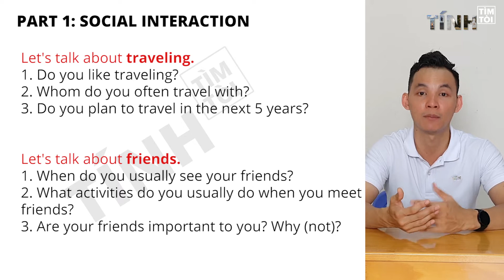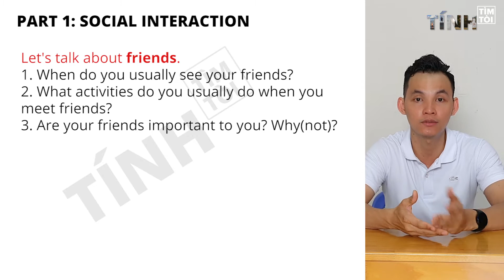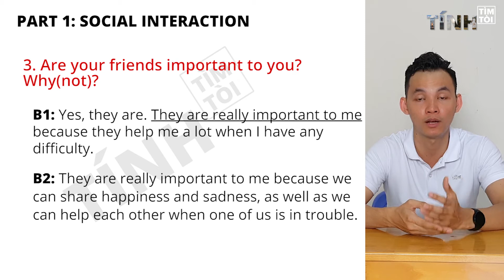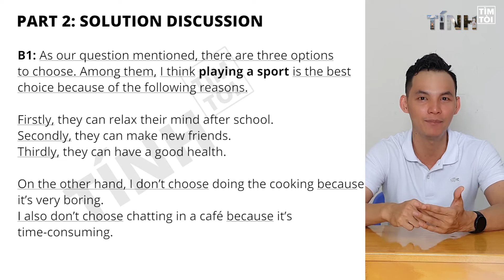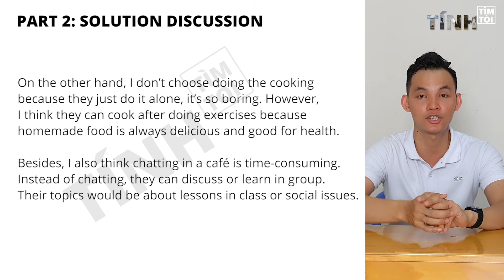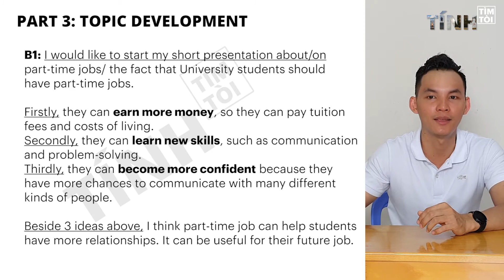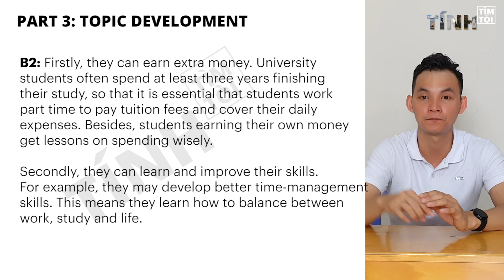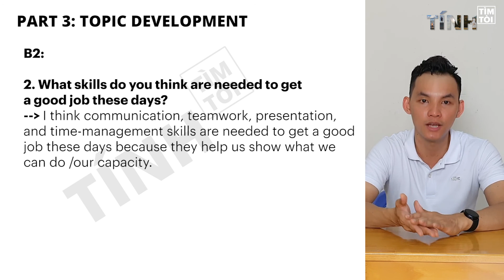SPEAKING | GỢI Ý SỬA BÀI ví dụ 6 thi NÓI - TIẾNG ANH 6 BẬC B1, B2, C1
Video các VD còn lại và ôn tập các PHẦN THI khác (Listening, Reading, Writing):

Ủng hộ tự nguyện (Donate) qua thông tin tài khoản bên dưới để Tính có thêm động lực có nhiều video ôn tập nữa nha.
NGUYỄN THÀNH TÍNH
Số TK: 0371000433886  |  Ngân hàng Vietcombank

Đây chỉ là những gợi ý cho anh chị ôn bài phần thi SPEAKING Tiếng Anh B1, B2, C1 (VSTEP) tại nhà. Đôi chỗ sẽ có phát âm không chuẩn lắm, mong các anh chị góp ý để những video sau hoàn thiện hơn nhé!

Hy vọng các anh chị sẽ ôn tập tốt và có kết quả như mong đợi.